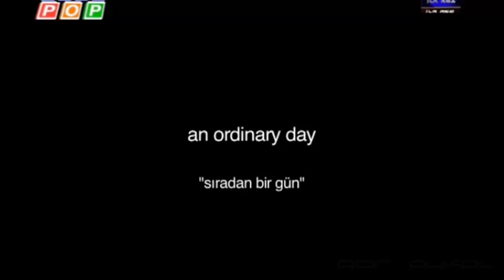Ziynet Sali - Favori Aşkım / Orijinal Video Klip (2012) Yeni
Ziynet Sali - Favori Aşkım Klip / Orijinal Video Klip / Since 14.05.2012

Ziynet Sali Favori Aşkım Şarkı Sözleri

Sen benim aşkımdan vazgeçemezsin
Bak beden diline neler söylüyor neler
Bana dokunman yasak, cezalısın çok
Bitti derken düşünseydin bu kez şansın yok
Bu gece kim tutar beni
Aşk hep çeker beni
Sen kendin arandın
Uzak dur şimdi
Yok, yok, yok imkansız, küstüm barışmam
Özgürlük sevdam favori aşkım
Yalvar biraz, ağlarsan belki
Sen kendin arandın
Uzak dur şimdi
Aslında sana çok kızgınım
Ayrıca kırgınım
Sen haklısın fakat mesafe koymalıyım
Soğuk davranmalıyım
Hayallerim var

01. Ziynet Sali Alışkın Değiliz
02. Ziynet Sali Ruh İkizim
03. Ziynet Sali Dün Gece
04. Ziynet Sali Deli
05. Ziynet Sali Favori Aşkım
06. Ziynet Sali Yine Geceler
07. Ziynet Sali Yanabiliriz
08. Ziynet SaliVakit Tamam
09. Ziynet Sali Herşey Güzel Olacak
10. Ziynet Sali Yenilik Var
11. Ziynet Sali İstanbul
12. Ziynet Sali Senden Sonra
13. Ziynet Sali Senin Olsun

1.Alışkın Değiliz
2.Ruh İkizim
3.Dün Gece
4.Deli
5.Favori Aşkım
6.Yine Geceler
7.Yanabiliriz
8.Vakit Tamam
9.Herşey Güzel Olacak
10.Yenilik Var
11.İstanbul
12.Senden Sonra
13.Senin Olsun